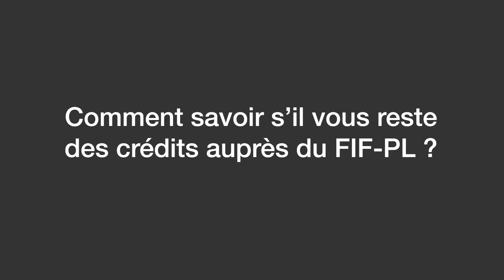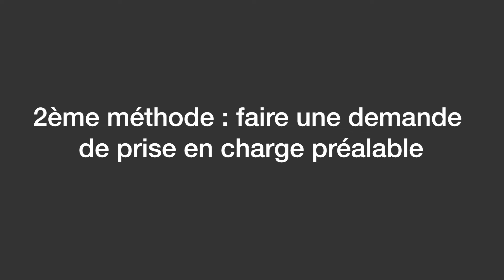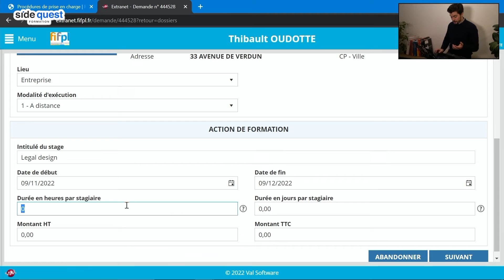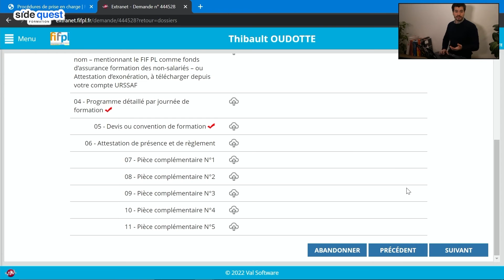Comment savoir s'il vous reste du crédit FIFPL pour financer vos formations obligatoires ?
Les avocats en France sont soumis à 20h de formations continue obligatoire par an, à déclarer tous les ans auprès de leur barreau. Le FIFPL, organisme de financement de formation des indépendants et libéraux, soutient les avocats en leur attribuant 750€ par an pour financer leurs formations.

Vous avez déjà bénéficié du FIFPL cette année mais vous ne savez pas combien il vous reste de crédit ? Notre vidéo vous montre comment procéder pas à pas.